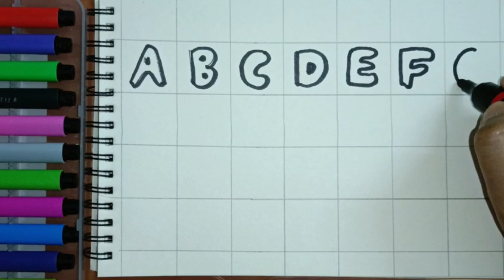learn to write alphabets A to Z, abcd alphabets song, learning videos for kids